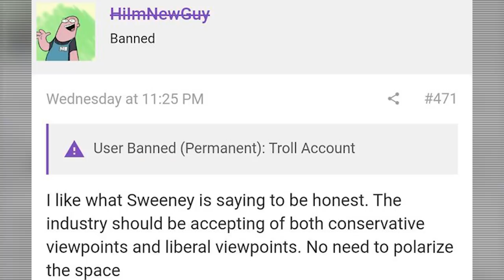These Furry's Are Not Happy!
Are you guys ready for some cringe?

Teespring Merchandise